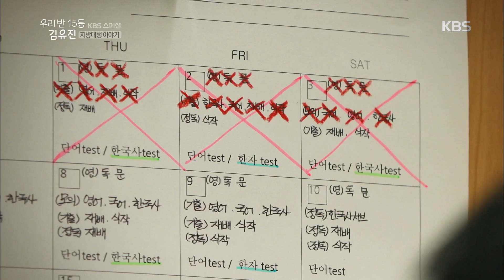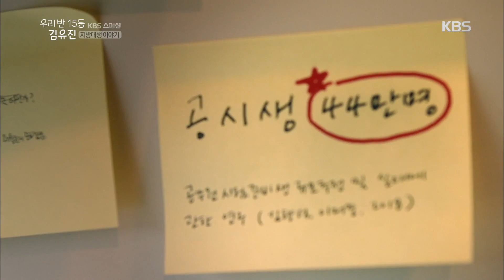KBS 스페셜 - 공시생 44만명의 시대. 20180524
공시생 44만명의 시대